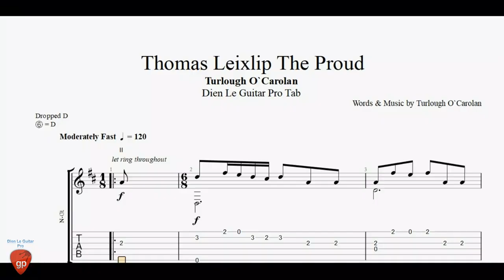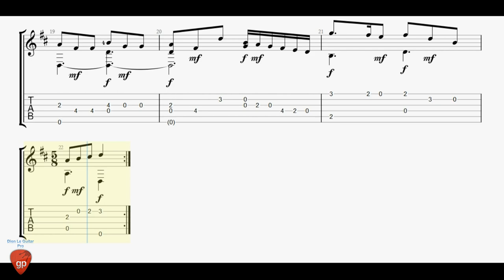Turlough O`Carolan - Thomas Leixlip The Proud - Guitar Tabs